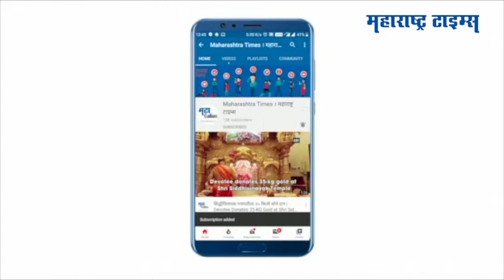घरांमध्ये पुराचं पाणी घुसलं; दोन गावांमधील रहिवासी बेघर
आसाममध्ये ब्रह्मपुत्रा आणि दिब्रु नदीच्या पाणीपातळीत वाढ झाल्यानं पूरस्थिती निर्माण झाली. पुराच्या पाण्यामुळं लाइका आणि दोढिया या गावांतील घरांमध्ये पाणी घुसलं. त्यामुळे येथील अनेक नागरिकांचे संसार उघड्यावर पडले. ते बेघर झाले.दरवर्षी पावसाळ्यात या गावातील नागरिकांना पुराचा सामना करावा लागतो.